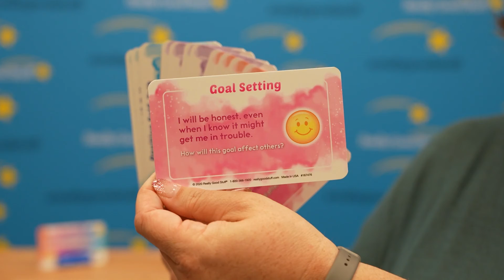167476 - Social Emotional Learning Cards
This versatile card set is great for parents to use with their children or for teachers to use with their students. They are perfect for getting the conversation started. Unlike typical card sets, this set covers a wide range of topics. There are many questions that relate to social-emotional learning, skills that are extremely important. These cards are double-sided, making them FULL of content. They are also laminated so they will last through many uses.

VERSATILE: Great for parents to use with their children or for teachers to use with their students. They are perfect for getting the conversation started
VARIETY: Unlike typical card sets, this set covers a wide range of topics
SOCIAL-EMOTIONAL LEARNING: There are many questions that relate to social-emotional learning, skills that are extremely important
DOUBLE-SIDED: These cards are double-sided, making them FULL of content
DURABLE: These cards are laminated so they will last through many uses